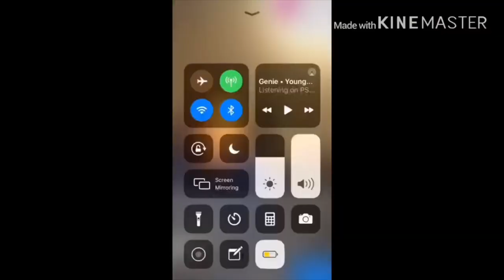•My Unpopular Opinionsss🖤